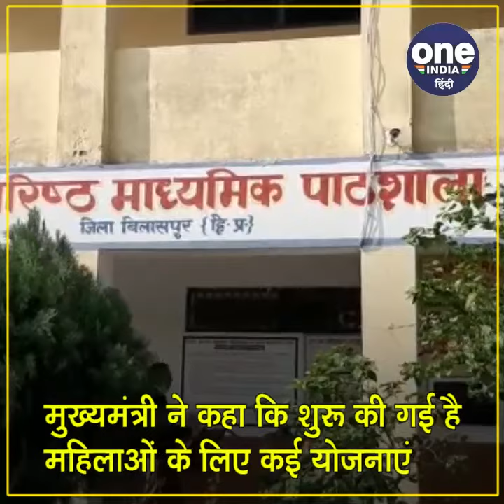HIMACHAL: 75.6 फीसदी छात्राएं स्कूलों से किडनैप, प्रदेश पुलिस महानिदेशक की तैयार रिपोर्ट में खुलासा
पुलिस महानिदेशक के अपहरण रिपोर्ट में एक ऐसा खुलासा हुआ है जिसे सुनकर आपके होश उड़ जाएंगे दरअसल महानिदेशक की अपहरण रिपोर्ट में यह खुलासा हुआ है कि बेटियां शिक्षा के मंदिर स्कूलों में भी नही सुरक्षित रहे हैं आपको बता दें रिपोर्ट के मुताबिक पिछले 2 सालों में 283 अपहरण के मामले पूरे राज्य में आए इसमें से 213 ऐसे मामले हैं जो सीधे सरकारी स्कूलों की बेटियों से जुड़े हुए हैं बताया गया कि स्कूल को जाते वक्त ने छात्राओं को गुंडों द्वारा अपहरण कर परेशान किया गया वहीं पुलिस विभाग की इस रिपोर्ट से शिक्षा विभाग और सरकार भी चिंता में आ गई हैआंकड़ों की बात की जाए तो 75.6% स्कूली छात्राओं का अपहरण हुआ है ऐसे में बेटियों की सुरक्षा को लेकर प्रदेश में किए गए इंतजामों पर कई सवाल खड़े हो रहे हैं